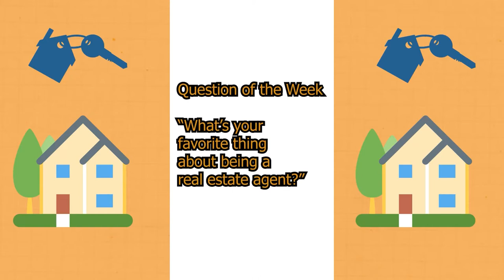Watch: Why Ward Realty Service agents love what they do.